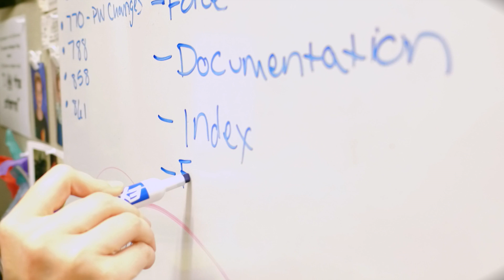Rewarding Careers at Pacific Northwest National Laboratory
Washington employers are anticipating unprecedented job growth in the coming years, and we want to ensure that students growing up here and prepared to take advantage of the great opportunities ahead.  The Pacific Northwest National Laboratory in Richland, WA is a great example of an employer offering cutting edge careers, particularly in data analytics and cybersecurity. Learn more about PNNL and other businesses and how we all work together to better prepare Washington kids for success in Washington jobs